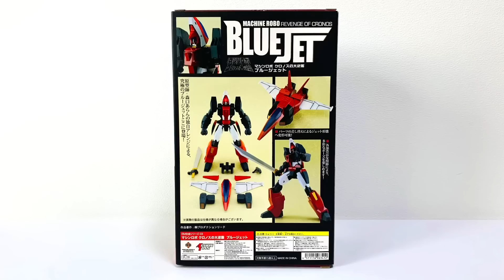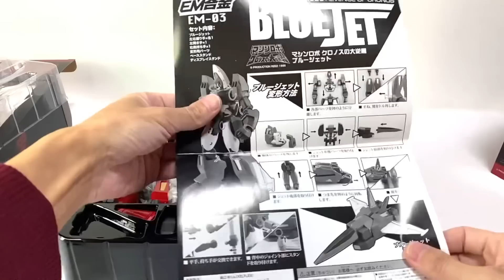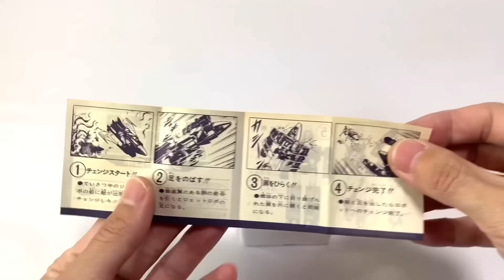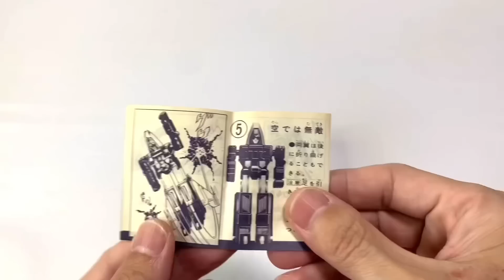【倉庫発掘TOY】10年前に発売されたver. アニメ的な『ブルージェット』⭐️EM合金 / マシンロボ クロノスの大逆襲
今回のネタは
マシンロボシリーズに登場していたこのロボット
以前発売された『EM合金ブルージェット』このアイテムを引っ張り出してきました⭐️

当チャンネルでご紹介するトイは
基本的に倉庫で長年ほったらかしていた物ばかりですので、
商品状態についてはお見苦しい箇所が多いかと思います。
そのへんには無頓着なチャンネルですのでご了承ください。
新品完品状態が気になる方はネットなどで各商品のページを検索して頂けたらと思います。

リアルタイム世代なりの愛を持って
弄りながら当時の思い出を語らせて頂いております。
この作品 ご存知ない方でもどうぞご遠慮なく　一緒に浸っていってください。